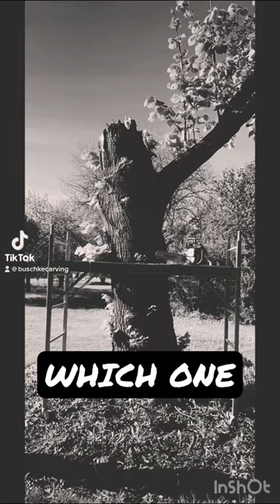YOU PICK…. public survey 🤔